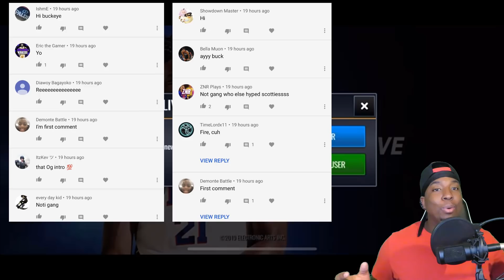OUR FIRST ELITE PULLS IN NBA LIVE MOBILE 20!!! DRAFTING OUR SUPERSTAR PLAYER + OPENING UP PACKS!!!